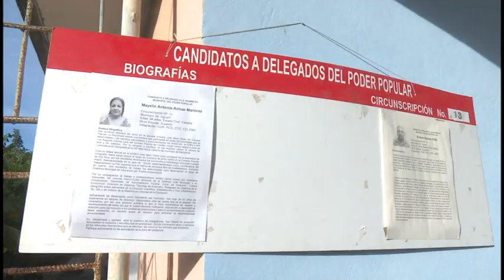Prueba Dinámica demostró preparación de los granmenses para elecciones del 27 de noviembre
En la provincia se realizó con éxito la prueba dinámica con el objetivo de constatar los aseguramientos logísticos para garantizar la calidad de las elecciones parciales del venidero 27 de noviembre. Más de 5 mil autoridades electorales participaron en el ejercicio, donde se comprobó el plan de comunicaciones, transporte así como  condiciones de los colegios electorales para garantizar la privacidad de ejercer el derecho al voto.